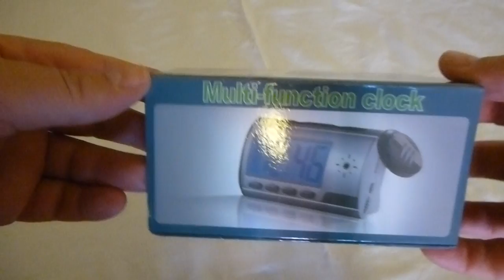Spy Camera Alarm Clock Video Recorder Hidden Nanny Cam DVR Motion Detection new - Unboxing